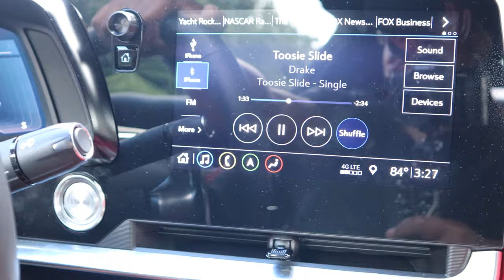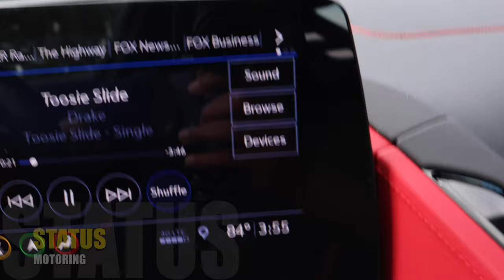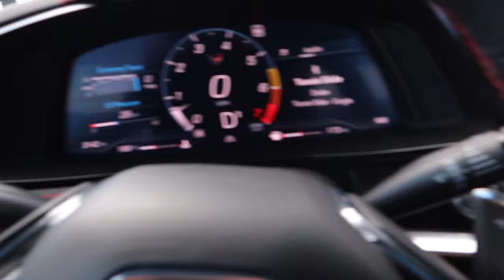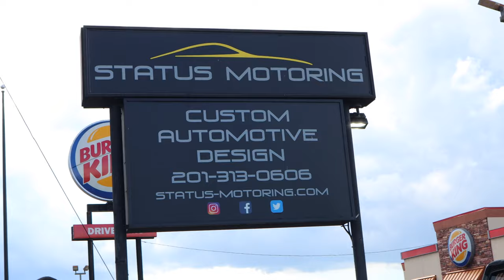21s ON THE C8 CORVETTE ??????